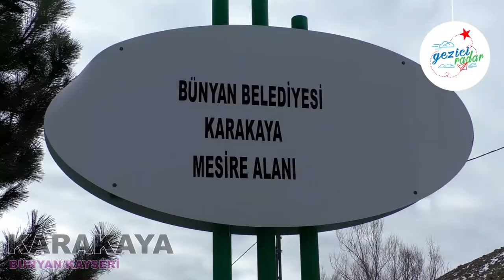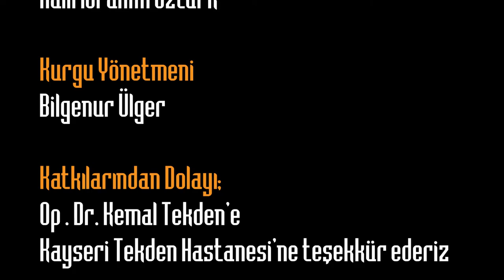Gezici Radar Karakaya ‘da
Gezici Radar bu hafta Evliyalar Diyarı Kayseri’nin Bünyan ilçesine bağlı Karakaya ‘da
Karakaya gelip de meşhur çeşmesinden su içmesek olmazdı. Mesire alanının en gözde noktasında olan çeşme oraya gelen misafirleri ağırlıyor.
Karakaya’nın sembol noktalarından biri olan Seyyid Halil Devletli Türbesi yaklaşık 600 yıllık olan türbeyi ziyaret ettik.
Sucuk ekmek yemenin mevsimi olmaz dedik. Bünyan Belediyesi Karakaya mesire alanına da gelmişken kar üzerinde mangallarımızı yaktık.
Hayriye ve Gülbeyaz ablamızın evine konuk olduk. Havanın soğuğuna inat sıcacık bir sohbet bizleri sarıyor.
Bu keyifli yolculuğumuzda bize eşlik eden tüm takipçilerimize iyi seyirler…